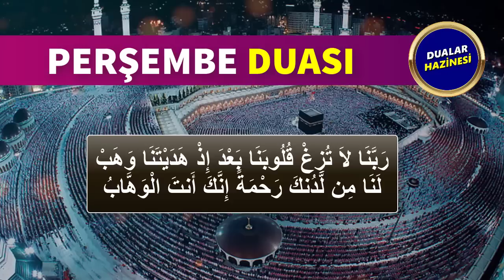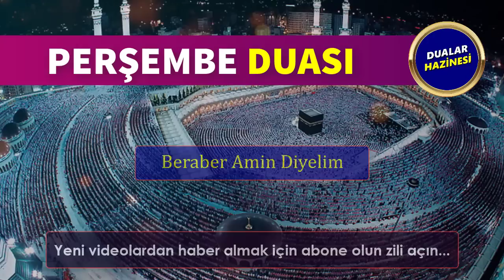PERŞEMBE DUALARI DİNLE Dualar Hazinesi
PERŞEMBE DUASINI DİNLEYELİM
Oynatma Listeleri
GÜNÜN DUASI DİNLE
FAZİLETLİ DUALAR
RUKYE AYETLERİ